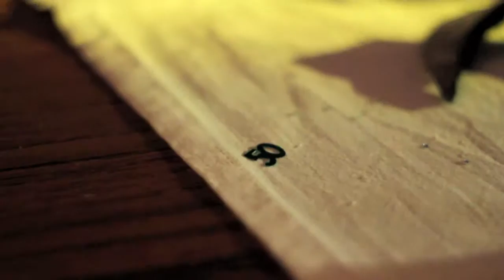Collin's 50th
Just some footage from Collin's 50th Birthday